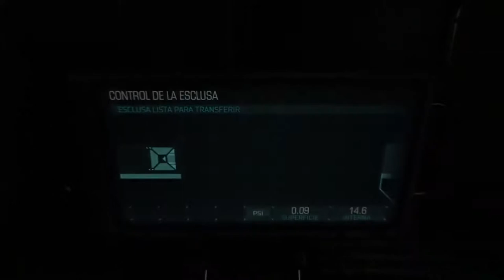Doom Gameplay - Capitulo 3: Fusión del núcleo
Este es el tercer capitulo de esta serie: Doom (2016). Tendremos la oportunidad de enfrentarnos a varios de demonios y monstruos que al parecer son consecuencia de un experimento que ha salido mal. Nuestro héroe tendrá la oportunidad de acabar con todos ellos de formas variadas y bastante sangrientas. Tendremos la oportunidad de mejorar nuestras armas y nuestro traje, y claro esta ¡hay secretos y eastereggs! como el DoomClásico. (Ya se viene DoomEternal)